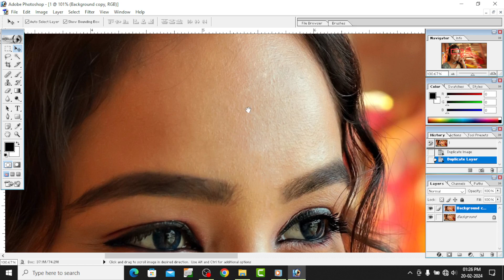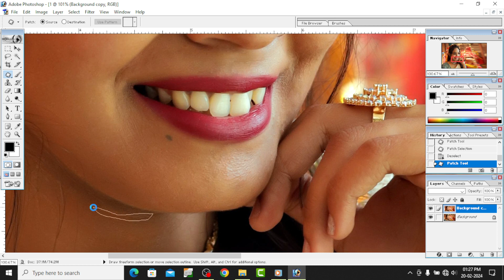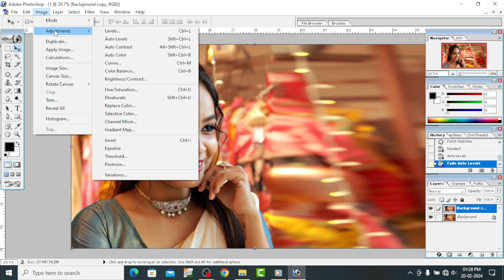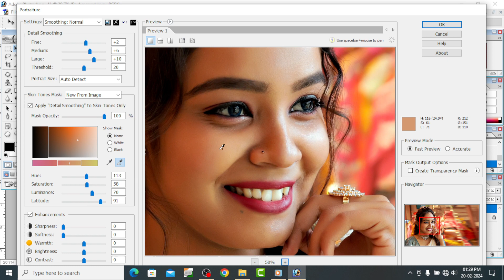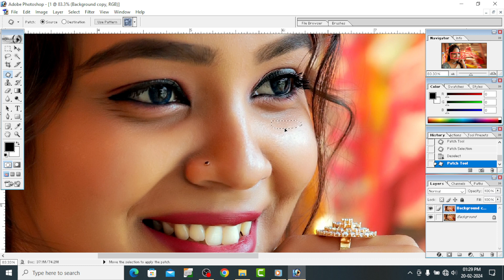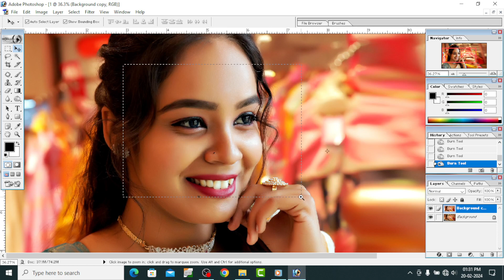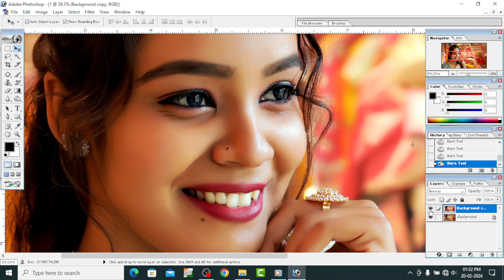Face Cleaning Photo Editing Photoshop 7 0 Face Clean Kaise Karte Hai Photoshop Se 2024